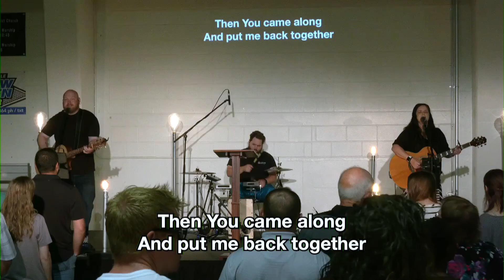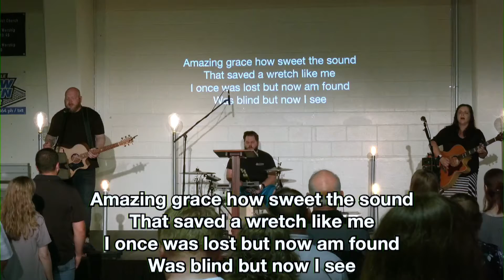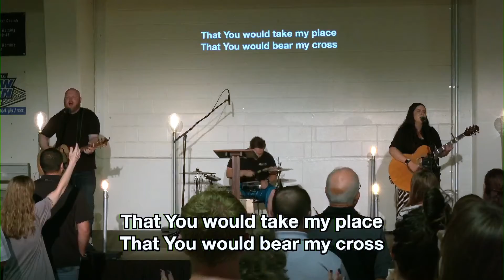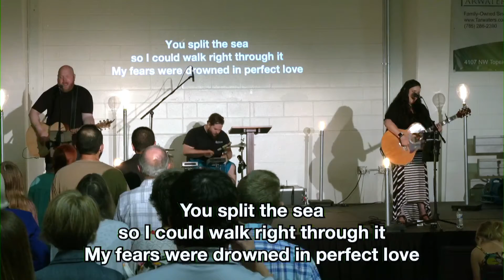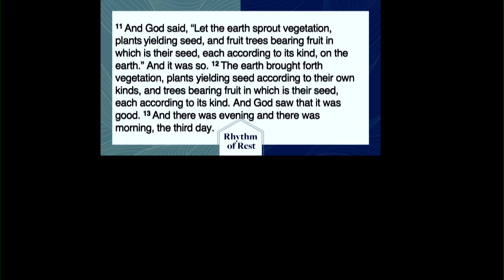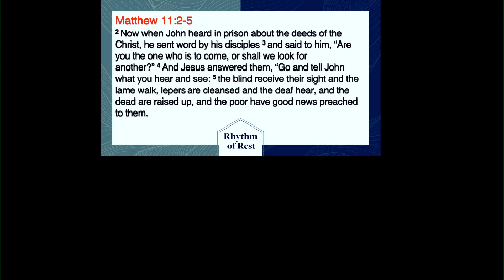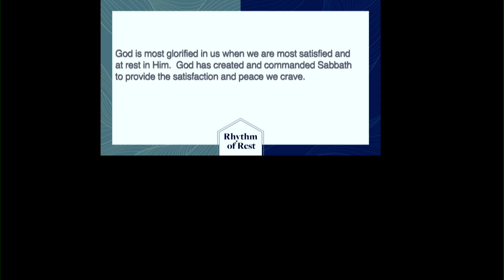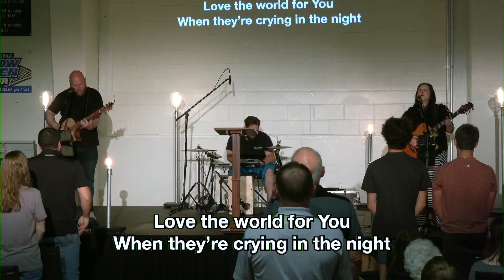June 19, 2022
Rhythm of Rest | Week 5